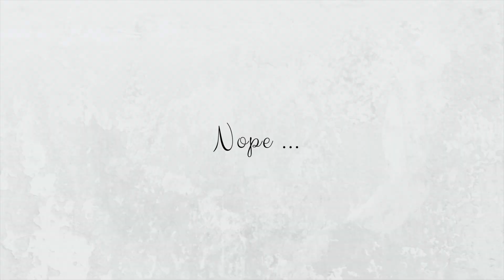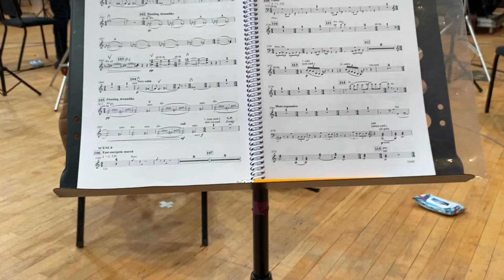Day7 of Hilary Hahn's 100DaysofPractice Challenge | Pro Violinist in London | Gaviniés no. 2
Day7 is a short one, I was working with an orchestra recording all day so this was just my short warm up before leaving for work. I felt sure this is pretty boring to watch so I've kept it short and was quite hard to make a somewhat entertaining video out of it! But the day is done…. Tick! Onward…